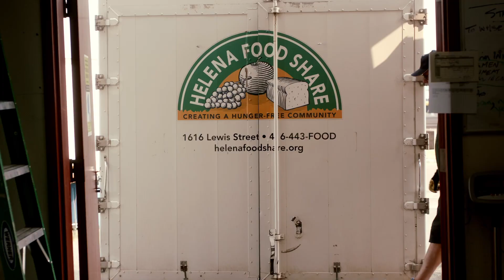Construction Update Dec2023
Construction of the new Community Food Resource Center is well underway. Still, to make this dream a reality, we need your help. Every gift, no matter the size, will assist us in reaching our campaign goal and help build a hunger-free community.